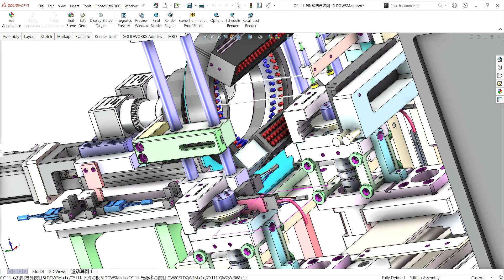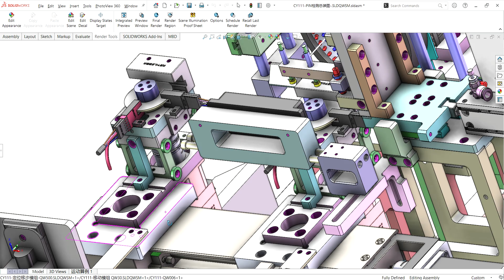General assembly drawing of PIN detection-industrial 3D model : machine-world.net P314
industrial 3D model Brief introduction about the operation process of the PIN code detector:
1. The product is manually loaded into place in the fixture and 80 PINs are detected for the product
2. The product fixture is moved to the detection station for positioning via the product implant module.
3. The CCD vision module detects whether the product PIN is set in place and is faulty.
4. Rotate and detect the products on the back after detection.
5. Manually take out the product after it's done

Industry use:Equipment
industrial 3D model Design software: SolidWorks
industrial 3D model Version/edit:2017 [editable, with parameters]
industrial 3D model file format:Sldprt Sldasm x_tOther _